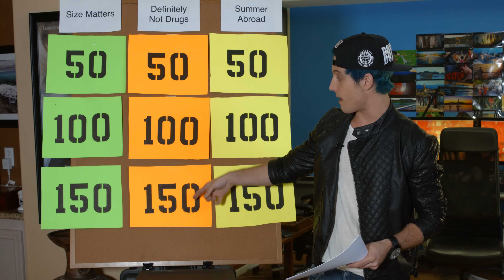Definitely Not Drugs | Challenges For Charity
• Check out the charities we played for!

And lastly, I freaking love you guys!! If you'd like to come chat with me and become best friends, here's my insta snap and twitter xx love you

Snapchat is just Sawyerhartman